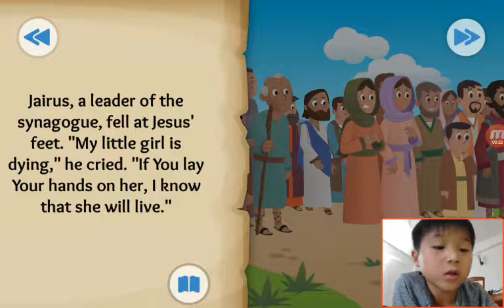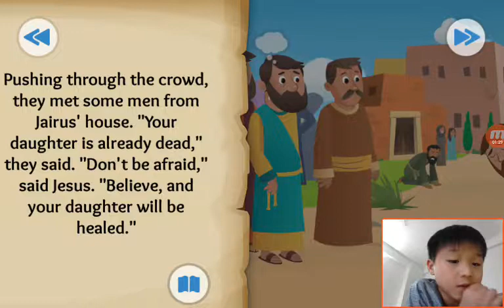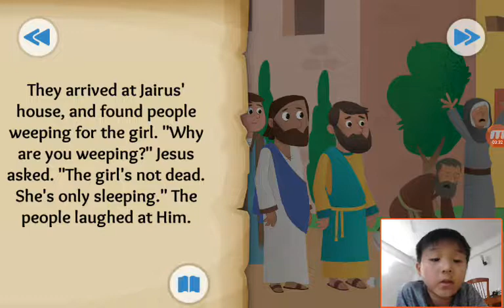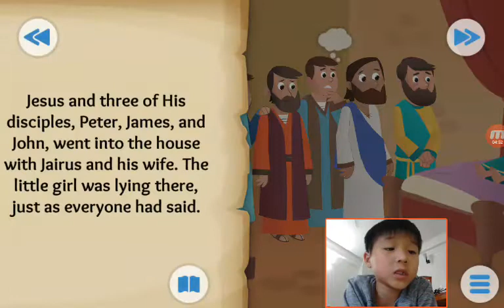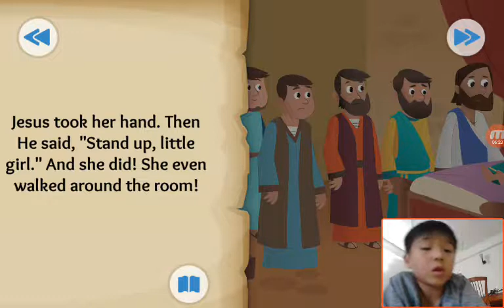‹Kids›Soo：Wonderful Bible Story‹성경이야기›– Time to Get up about Jesus heals a girl